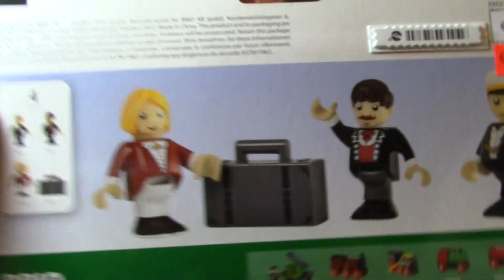unpacking BRIO 33521 Steam Train Figures (04344)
unpacking BRIO 33521 Steam Train Figures
Brio 33521 - Bahn Reisende Dampfzug
Brio Reisende Dampflok  ブリオジャパン
Jämför priser på BRIO Klassiska Figurer 33521
Brio Rejsende med Damplokomotiv 33521
Brio 33521 Figuren voor stoomtrein
 figurki do kolejki
Pack de voyageurs
BRIO 33521 Trzy Figurki z kufrem
BRIO 33521 HÖYRYJUNAN FIGURIT